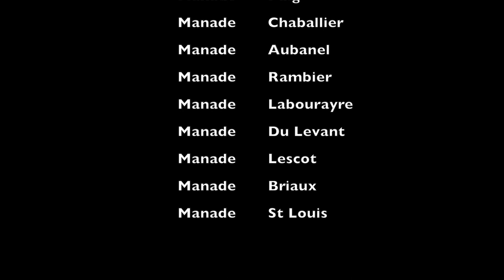Abrivado Des Plages Grau du Roi 02-03-2013